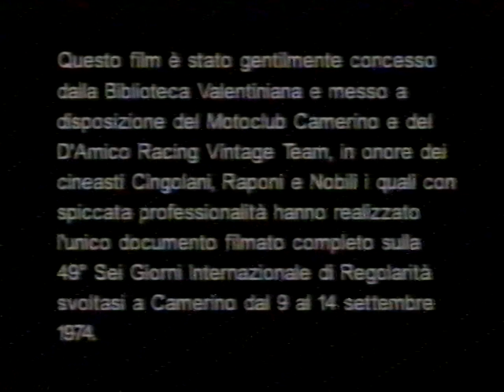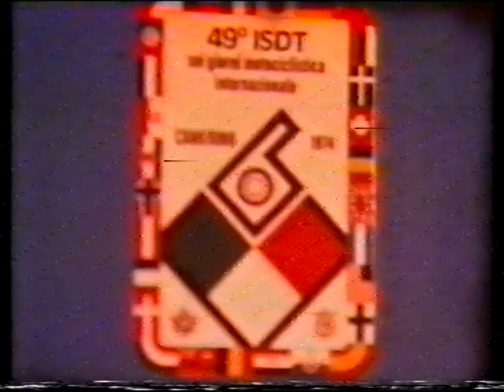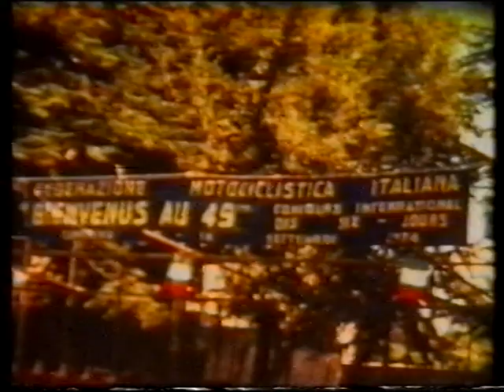ISDT 1974 Camerino e non solo . Part 1 di 5 .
Cinque video da vedere . Tratti da diverse televisioni . Buona visione .